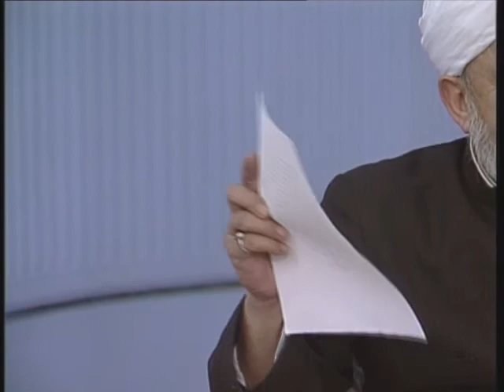Dars-ul-Qur'an: 28th January 1996 (Urdu)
An in-depth explanation of Qur~anic verse 4 of Surah Al-Nisa~, by Hadhrat Mirza Tahir Ahmad, Khalifatul Masih IV (ra) in English and Arabic. Recorded on 28 January 1996.